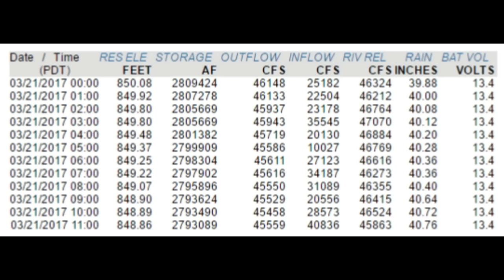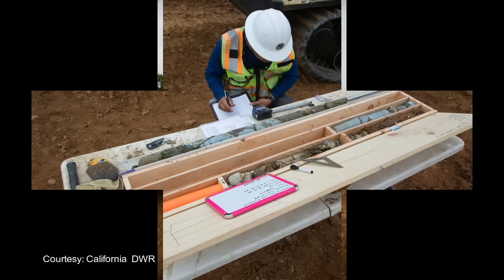New Video | Inflows Increase to 40K | Oroville Trip Update | Lake Oroville Dam Updates 3-21-17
New Video from DWR, Lake level update & Oroville Trip Update.

Crews continue to remove debris from the diversion pool just below the Lake Oroville flood control spillway.

All images/video used are in the Public Domain.